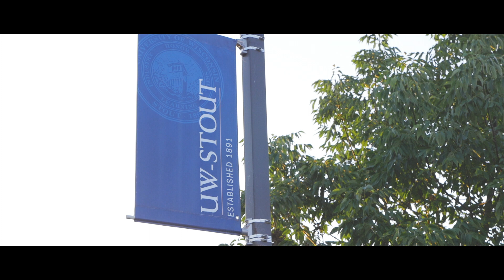Fall in Menomonie | UW-Stout | 2017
Grabbed the camera, tossed it on the Ronin, and convinced the girlfriend to ride around town on my bike! Shot this at the end of August in Menomonie before move-in weekend! It's going to be one hell of a final year.